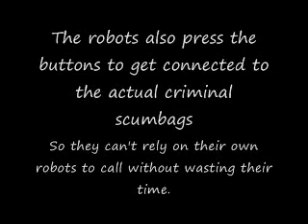Scammer Annoyed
This scammer gets pretty annoyed with the robot